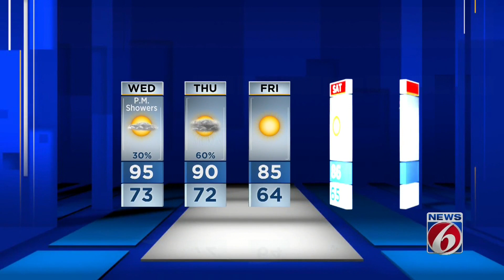News 6 evening video forecast -- 5/4/21